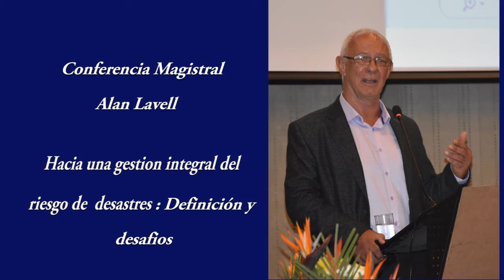WECDRR 2016 Conferencia Alan Lavell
Conferencia  Hacia una  gestión integral del riesgo de desastres : Definición y Desafios
Expositor Dr. Alan Lavell